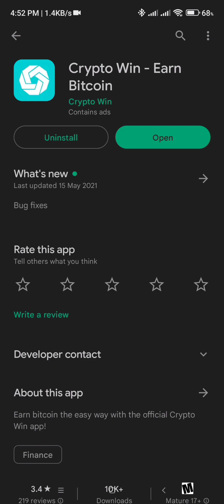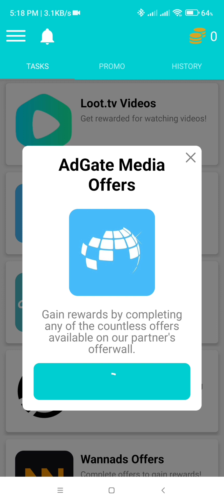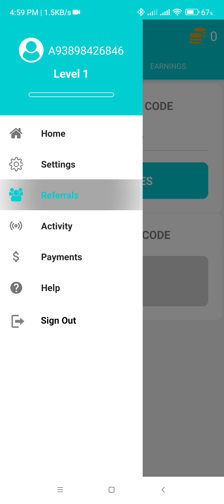Crypto Win || Earning App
r4YA8d